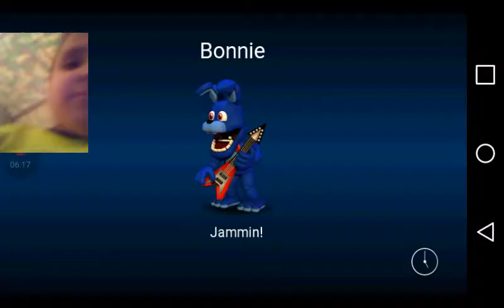Fnaf world part 2 not much to say about this game